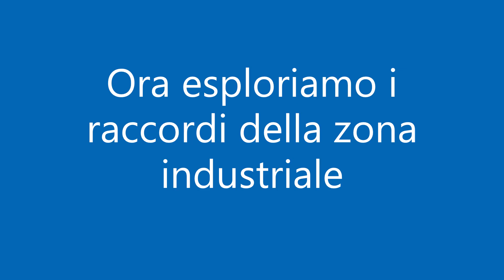La stazione di Massa Centro ed i raccordi industriali delle vicinanze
La stazione di Massa Centro ed i raccordi industriali delle vicinanze (Toscana Tuscany).
- Visita alla stazione di Massa Centro (linea Tirrenica Roma - Genova)
- Visita ai raccordi industriali di Massa Zona Industriale
- Visita al raccordo di Avenza, frazione di Carrara (D146)